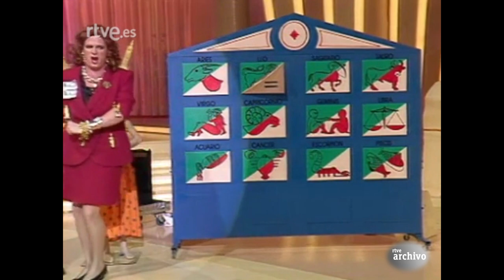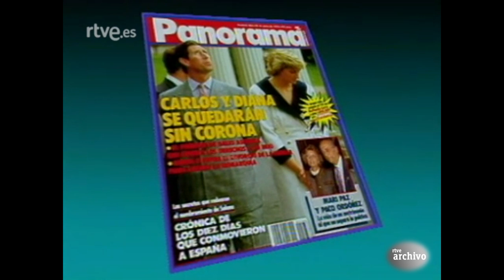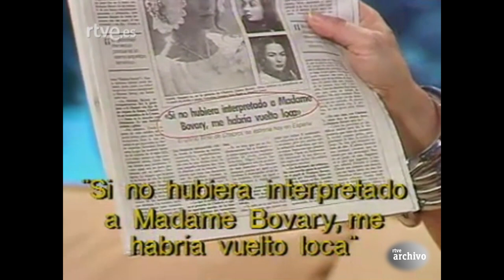Hola Raffaella: Programa 8 | RTVE Archivo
Con Florinda Chico, Ketty Kaufmann, Chari Gómez Miranda ('Doña Adelaida'), Paco Clavel, el diputado Carlos Romero y el humorista Godoy como invitados.

Y las actuaciones de Onda Vaselina, Orquesta Alcatraz, Los Morancos y María Vidal.

Presenta Raffaella Carrá, con la colaboración de Loles León, Las Virtudes, Tony Kamo y Cruz y Raya.